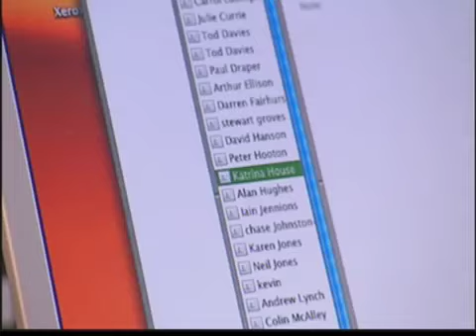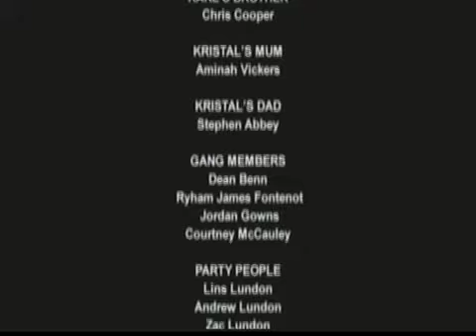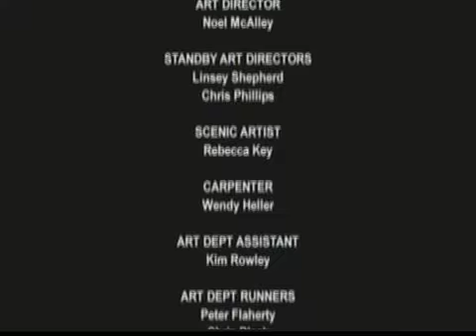I'm a Juvenile Delinquent - Jail me! 3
Who just bought your media?